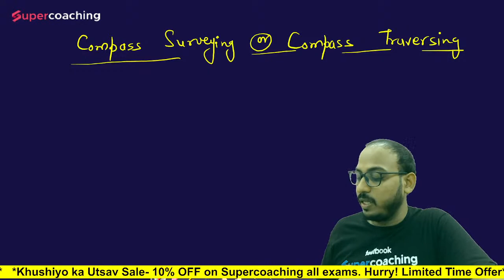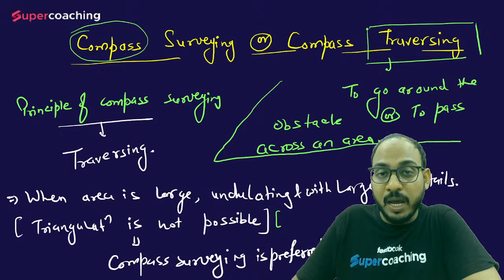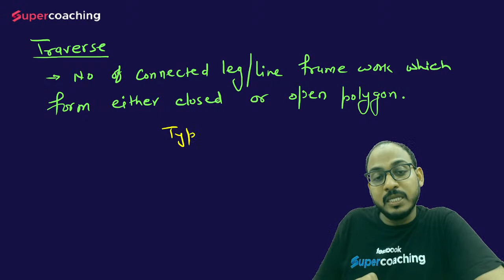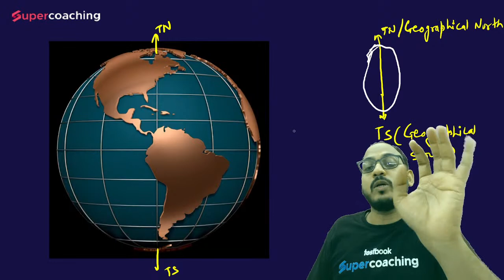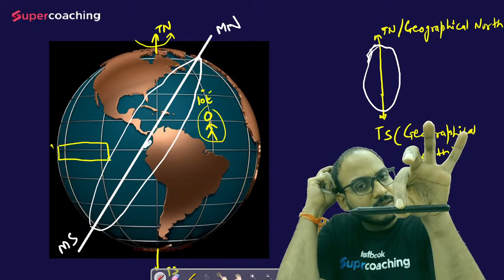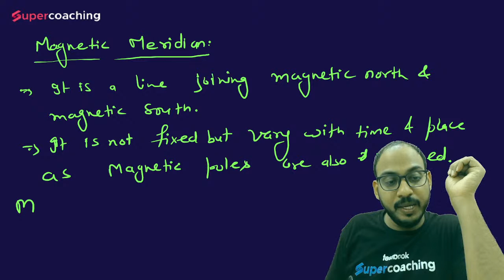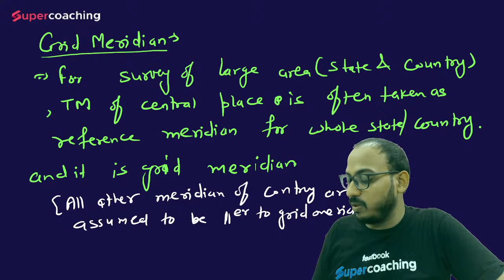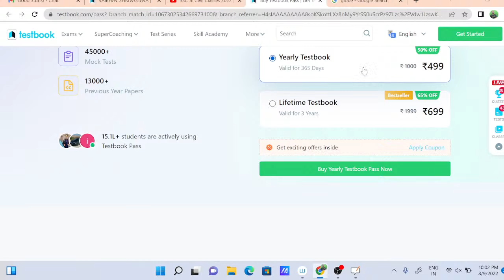SSC JE Civil Classes 2022 | Compass Survey -1 | Vaibhav Sir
1. 30+ Courses by Super Teachers
2. 2500+ live classes by Experts
3. Dedicated doubt clearing sessions.
4. Take the advantage of real-time interaction with India’s best teachers
5. 500+ study notes for all subjects
6. 1000+ Full Mock Tests

MP Sub Engineer Preparation 2022 | Electrical Engineering Most Important Question Part 13 | Mohit Sir